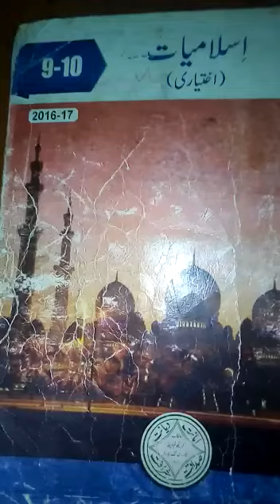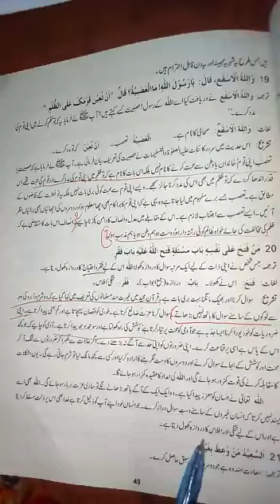Islamiyat Elective Class 10th 2nd term lecture#16 Date:21-12-2020